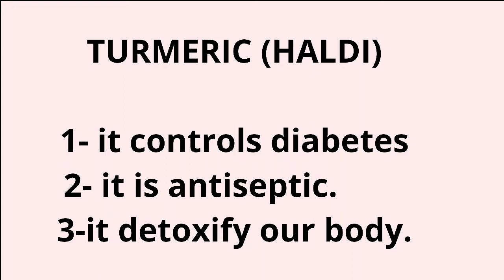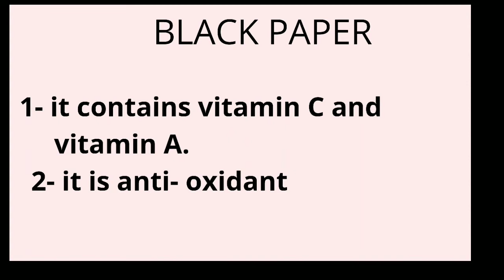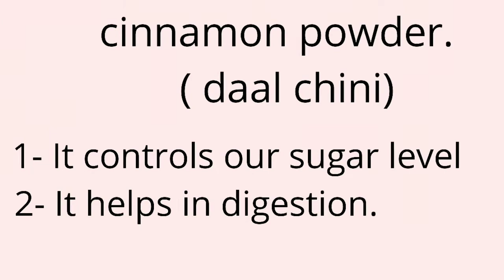ये काडा पीजिये औऱ वायरस से लड़िये | इम्युनिटी बूस्टर कड़ा | immunity booster tea | Try N Cook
Learn how to make immunity booster tea.
As we all know immunity is very important to our body. So today i will make immunity booster tea so that our body can fight from any virus or flu.
Ingredients:
Turmeric : ½ tsp
Black paper : 10
Cloves : 5
Ginger : small piece
Cinnamon powder : ½ tsp
Besil leaves : 8-10
Water : 1 ½ cup